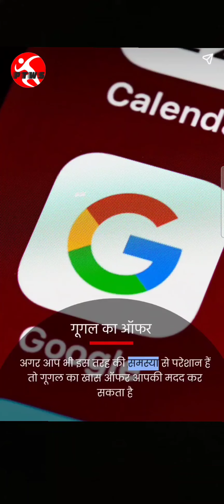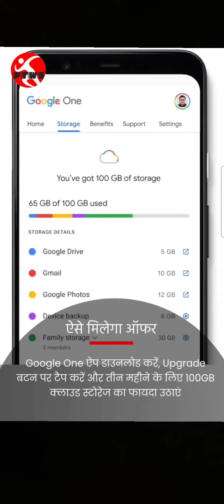The tension of space in the phone is over, Google will give 100GB cloud storage for ₹ 100!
फोन में स्पेस की टेंशन खत्म, ₹100 में Google देगा 100GB क्लाउड स्टोरेज !